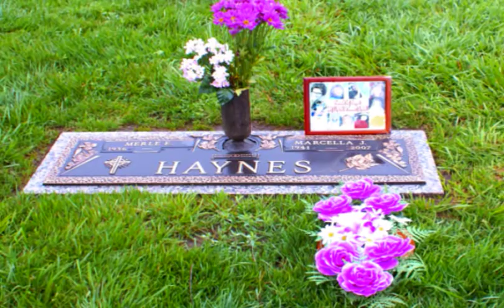Wish You Were Here - In Memory of Mom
My Mom, Marci Haynes, passed away on January 3, 2007. Every time I hear the song "Wish You Were Here" by Mark Harris, I imagine it is a letter she sent us from Heaven. So I enlisted my brother (Kurt) and sister (Kim) to make this video.  I think this is what she might want to tell us if she could.

Dad - this video is dedicated to you. You are a man of God and a man of honor, and I am proud to call you my Father. Thanks for loving God and for being faithful to Mom for 45 years. You set an awesome example for us, and we love you.

(NOTE: Some of the video footage is dark and the color is off. I only had a cheap camera to use, but I wanted to make the video anyway. I just had to get it done! Also, there are two photo montages in the video: the first contains pictures of Mom with various family members, and the second includes pictures of friends and family who have passed on.)